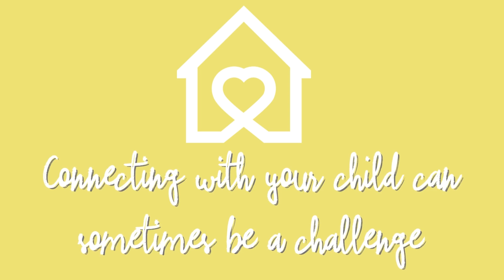Ad Promo 4 with VoiceOver and mixed bed track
Looking for guidance and support in your parenting journey? Parenting With Personality is here to help! Download the free app to find printable resources, templates, tip sheets and much more! Parent and child-focused personality courses for purchase, and a free course to help you feel refreshed and focused. Enjoy a free video as well about understanding the mystery of meltdowns.